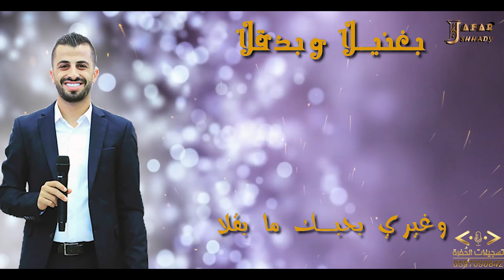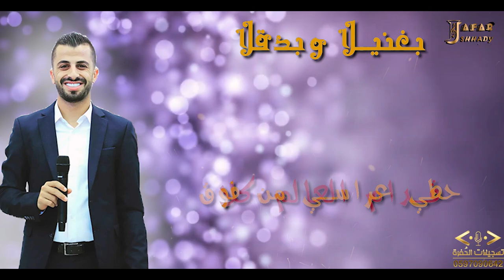جديد حصرياً-بغنيلا وبدقلا🎵♥️الفنان جعفر شحادة - 2023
للحجز والاستفسار الاتصال على الارقام